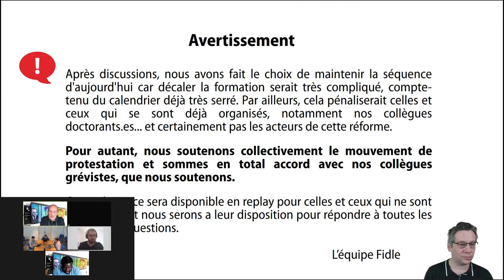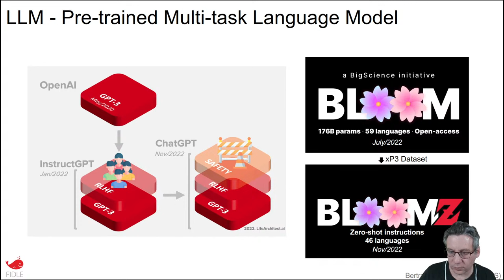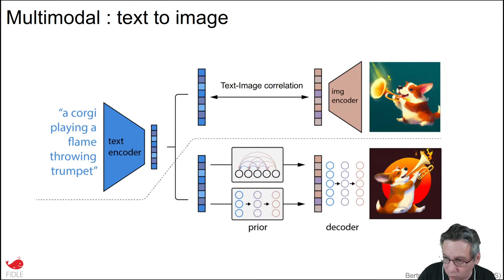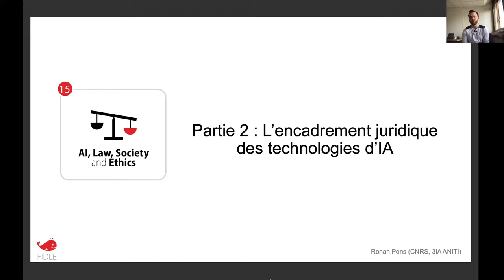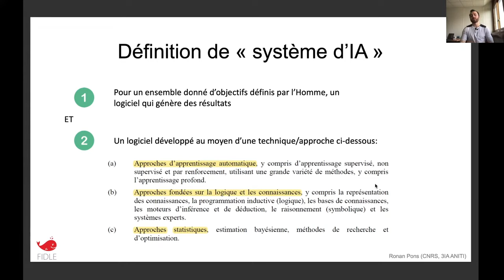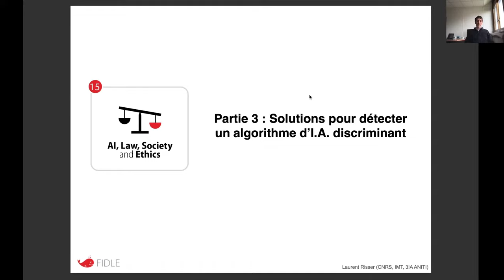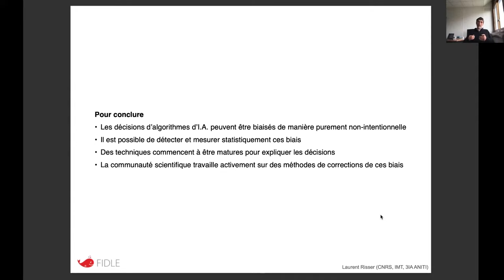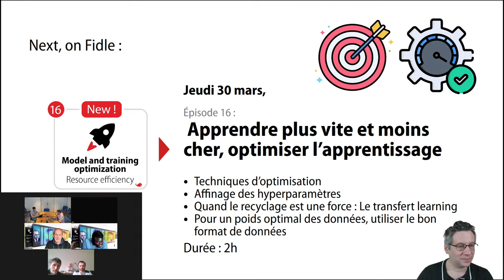Seq. 15 / IA, droit, société et éthique : Y a t-il un pilote dans l'avion ?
Séquence présentée par Bertrand Cabot (CNRS/IDRIS),  Laurent Risser (CNRS/IMT, ANITI) et Ronan Pons (U. Toulouse, ANITI)

L'I.A. imitera-t-elle bientôt l'Humain au point de ne plus distinguer leurs intelligences ?  Comment le Droit commence à réguler les potentiels impacts négatifs de l'IA ?
Existe-t-il des solutions techniques pour détecter et corriger des modèles d'I.A. défaillants ?

Cette séquence sera 0% technique et 100% accessible . Aucun prérequis n'est nécessaire, nous ne parlerons ni gradient, ni python et nous n'utiliserons pas le moindre GPU.

N'hésitez pas à partager cette annonce ! Pas de travaux pratiques et une session non technique, que nous espérons très interactive !

Au menu de cette séquence :

00:00 Introduction de la séquence
6:50  Présentation de la journée deep learning pour la science (JDS)
9:16  Présentation des ressources de Fidle
10:48 Présentation du plan IA, droit, société et éthique
11:28 Que pensez-vous de L' IA ?
13:04 Quelle IA pour demain ?
53:01 Questions ouvertes
1:06:38 Encadrement juridiques des technologies de L'IA (éthique, droit et société de L'IA)
1:46:28 Solution pour détecter les algorithmes d'IA discriminant (Interprétabilité, reproductibilité et biais)